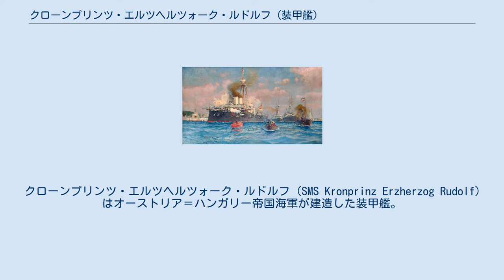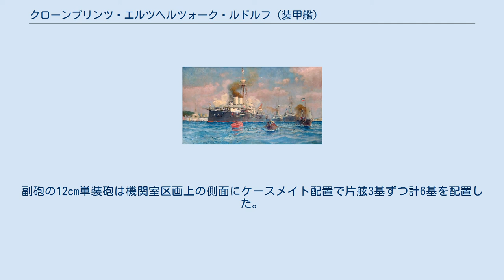クローンプリンツ・エルツヘルツォーク・ルドルフ (装甲艦)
クローンプリンツ・エルツヘルツォーク・ルドルフ (SMS Kronprinz Erzherzog Rudolf) はオーストリア＝ハンガリー帝国海軍が建造した装甲艦。
 本艦は、オーストリア＝ハンガリー帝国海軍が、自国のアドリア海沿岸防備のために建造した装甲艦である。
 手前の左側の艦が「クローンプリンツ・エルツヘルツォーク・ルドルフ」。
中央の奥側の艦が「クローンプリンツェシン・エルツヘルツォーギン・シュテファニー」、右側の艦はカイザー・フランツ・ヨーゼフ1世級防護巡洋艦「カイザー・フランツ・ヨーゼフ1世」。
 本艦の船体形状は、甲板上の主砲の前後方向の射界を確保するため、前後甲板上に上部構造物の少ない形状を採用している。
艦首喫水線下には衝角を有していた。
主砲（アームストロング 30.5cm（35口径）単装砲）は艦中央部に寄せて配置し、うち前甲板に並列に2基を配置して前方への射撃能力を強化した。
他1基は後甲板中心線上への配置とした。
 艦橋は、主砲上の空中甲板（フライング･デッキ）に設けられた。
副砲の12cm単装砲は機関室区画上の側面にケースメイト配置で片舷3基ずつ計6基を配置した。
この武装配置により艦首方向に最大で30.5cm砲2門が、舷側方向に30.5cm砲2門、12cm砲3門が、艦尾方向に30.5cm砲1門が指向できた。